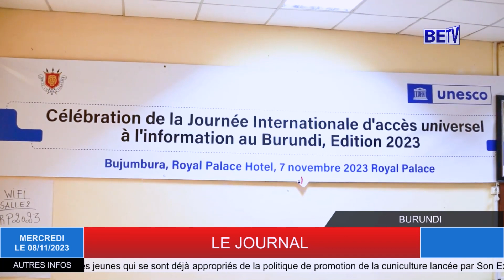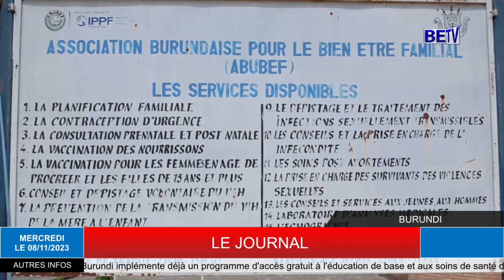LE JOURNAL SUR BETV LE 8/11/2023